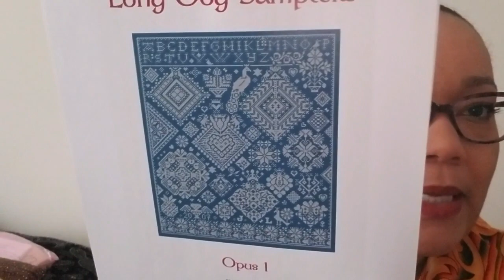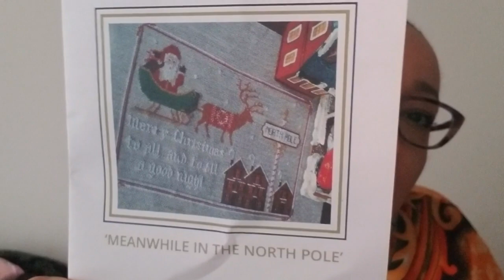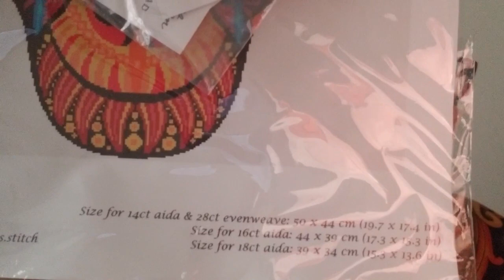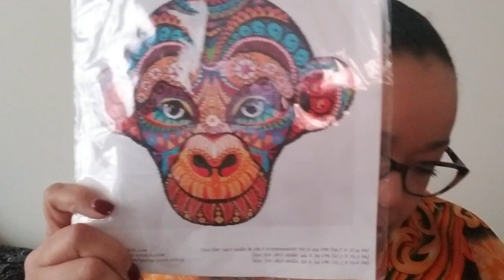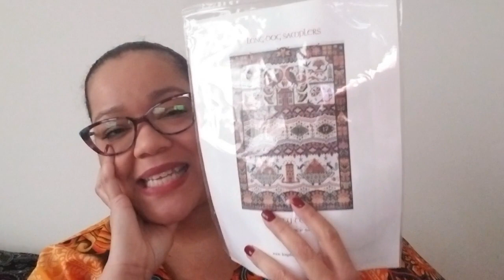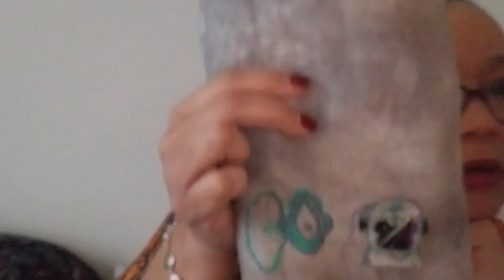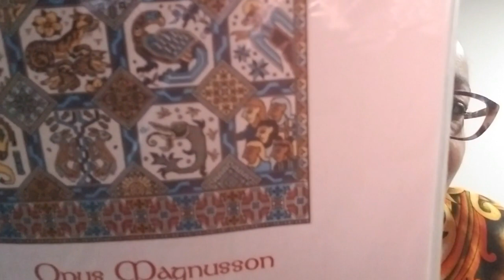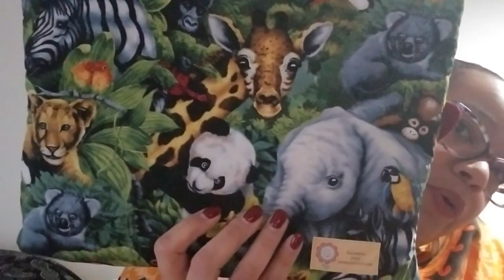FLOSSTUBE 47: WIP Updates, 2019 WIP Parade - A Crafty Curator "Trunk Show"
SewMuch2Luv Etsy